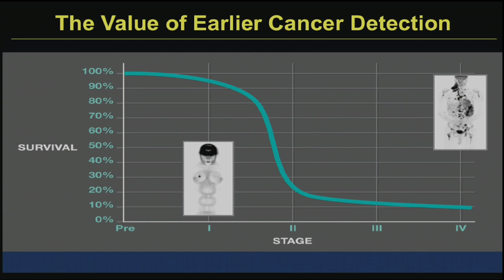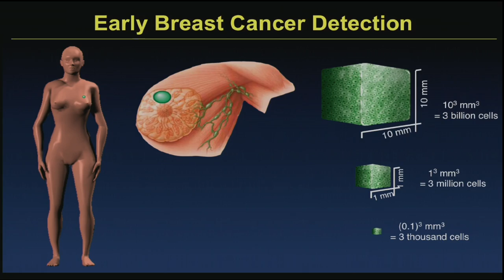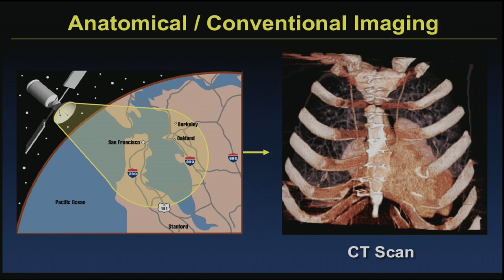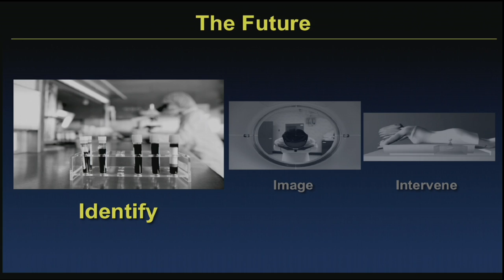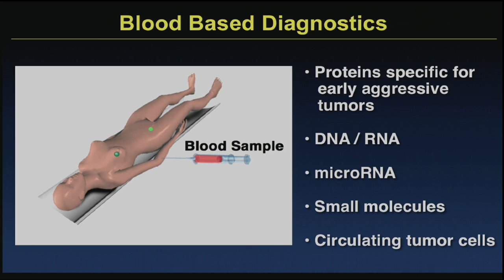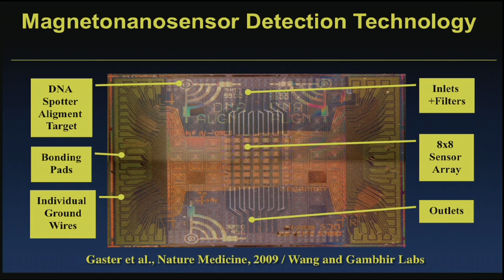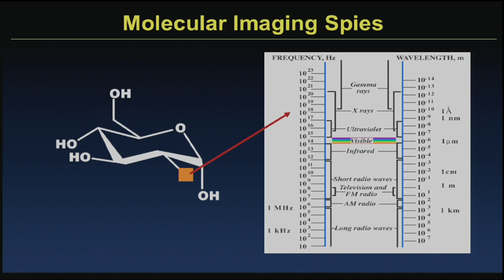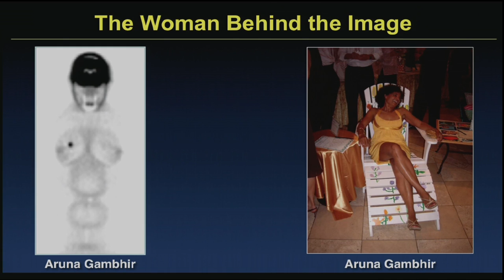Molecular spies for early disease detection: Sam Gambhir at TEDxStanford